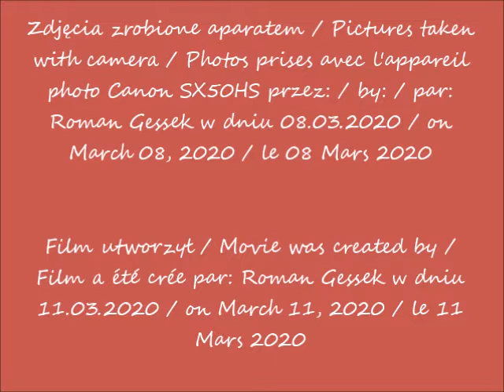2020 03 08 Warszawa Varso Tower w budowie Widok ze skrzyżowania Alei Jerozolimskich i ulicy Marszał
Widok ze skrzyżowania Alei Jerozolimskich i ulicy Marszałkowskiej obok rotundy / View from streets intersection: Jerusalem Avenues and Marszałkowska Street next to the rotunda / Vue depuis l'intersection des rues: des Avenues de Jérusalem et de Marszałkowska à côté de la rotonde
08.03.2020 po / after / après 12 12